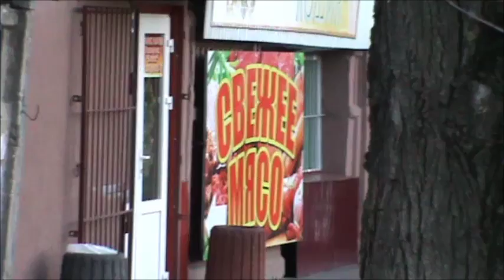Приемная депутата Open air!!! )))))))